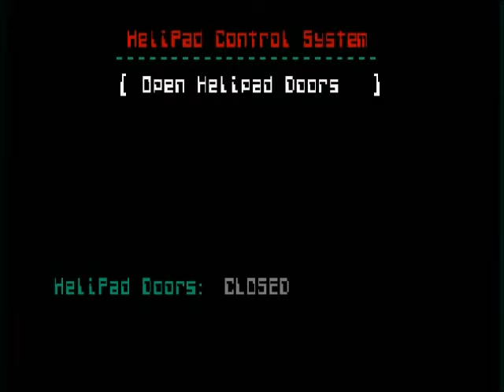SiN 1998 Classic PC Game Playthrough (Part #3)